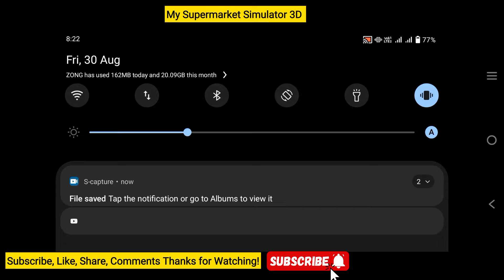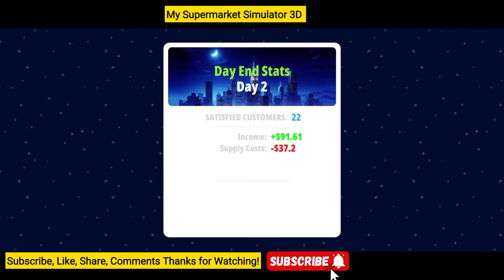My Supermarket Simulator 3D Android Gameplay | Mod APK | Build Your Dream Store | Top Tips & Tricks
🛒 **Step into the World of My Supermarket Simulator 3D!** 🎮

Explore the exciting **My Supermarket Simulator 3D** on Android, where you can **build your dream store** with the help of the latest **Mod APK**! In this video, we'll cover **top tips & tricks** to help you succeed and grow your supermarket empire.

- How to easily download and install the **My Supermarket Simulator 3D Mod APK**.
- Expert tips on optimizing your store layout for maximum customer satisfaction.
- Secrets to managing inventory and boosting your profits.
- Insider tricks to help you expand your supermarket and unlock new features.

Whether you're just starting out or looking to enhance your gameplay, this video is packed with valuable insights to take your supermarket management skills to the next level. Watch as we showcase high-quality Android gameplay, giving you a firsthand look at all the game’s features.